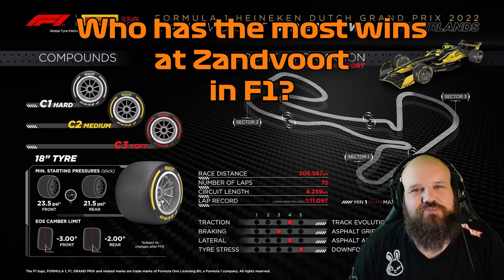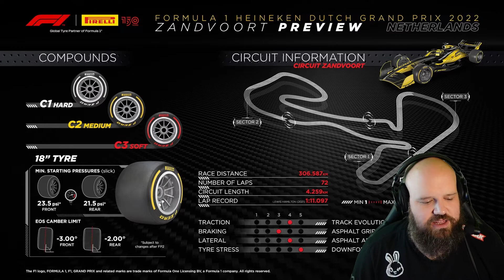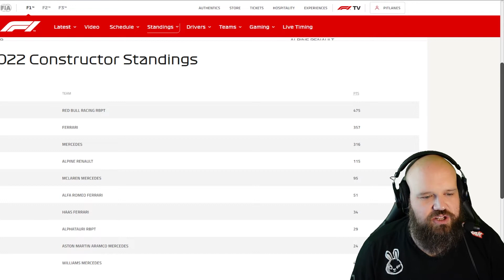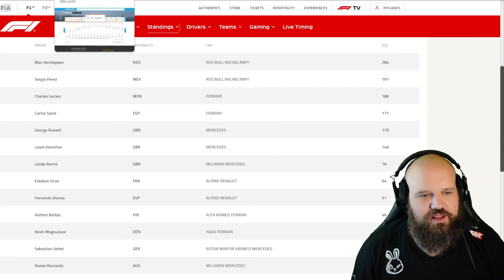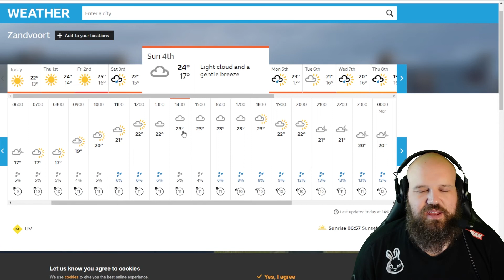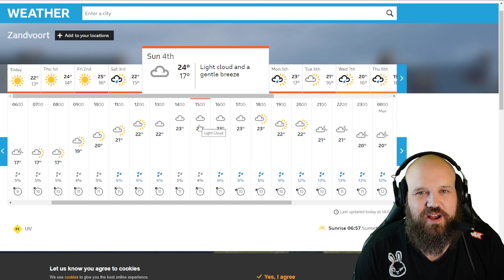Zandvoort Grand Prix Preview! F1 News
Rich takes a look at the Zandvoort GP in this preview with some of the latest F1 news. Do you like the Zandvoort Grand Prix and this preview style? What about the F1 news that they will be trialling DRS from before the final corner? We love the Zandvoort Grand Prix at TSK F1 and cannot wait for it!